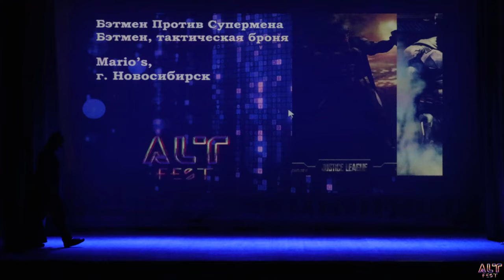Бэтмен Против Супермена - Бэтмен, тактическая броня(Одиночное дефиле, West) - ALT fest 2020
г. Омск